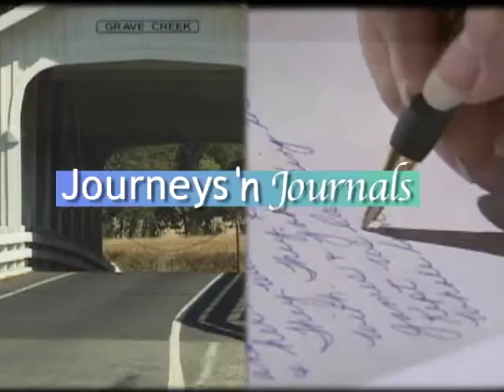Applegate Trail & His Family Roots | Journeys 'n Journals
Program JNJ034-2
Host Bernie Martin Beck interviews Darrell Bell about his family history.
Dated: 04/19/2005